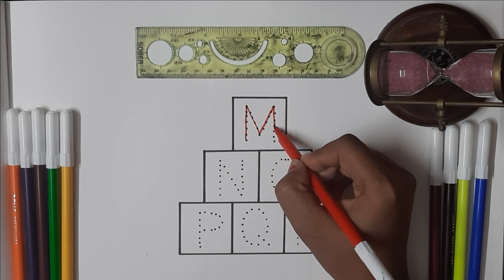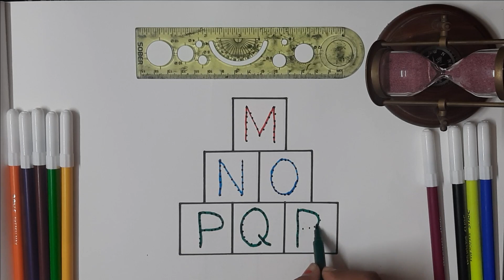A for Apple, B for Ball, ABCD, Alphabet, A to Z, ABCD Rhymes, Colors, Sketch, Phonics Song, Rhymes